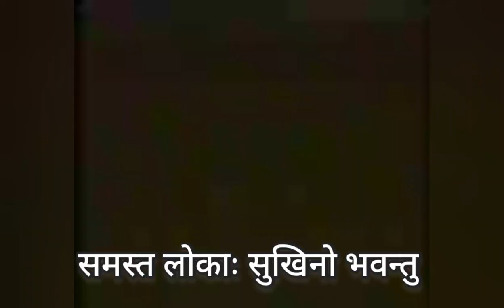दिव्य दर्शन सहित सामूहिक प्रार्थना_Gayatri Mantra with Divine Darshan_20.05.2021_SSSSO Haryana & Chd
सामूहिक प्रार्थना - Collective Prayers
भगवान श्री सत्य साई बाबा की श्री बद्रीनाथ धाम यात्रा के दुर्लभ दर्शन के साथ गायत्री मंत्र का जप करें

Gayatri Mantra Chanting with Swami
Join us at 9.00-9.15 pm today

विश्व की सुरक्षा, शान्ति; संपूर्ण मानवता की महामारी से रक्षा के लिए तथा अपने आध्यात्मिक विकास हेतु श्री सत्य साई सेवा संगठन, भारत के निर्देशन में प्रतिदिन रात्रि 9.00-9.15 बजे तक पारिवारिक स्तर पर गायत्री मंत्र का जप प्रारंभ किया गया है। संगठन की हरियाणा एवं चंडीगढ़ इकाई द्वारा प्रदेश संगठन के यूट्यूब चैनल पर भगवान श्री सत्य साई बाबा की दिव्य वाणी में गायत्री मंत्र का प्रसारण रात्रि 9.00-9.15 बजे तक किया जाएगा। आप सभी से अनुरोध है कि अपने एवं विश्व के कल्याण हेतु इस सामूहिक प्रार्थना में अवश्य जुड़ें।

सामूहिक प्रार्थना अनुसूची:

१~ भगवान की दिव्य वाणी में तीन ॐकार
२~ भगवान की दिव्य वाणी में गायत्री मंत्र
३~ भगवान की दिव्य वाणी में असतो मा प्रार्थना
३~ भगवान की दिव्य वाणी में समस्त लोकाः प्रार्थना
५~ भगवान की दिव्य वाणी में शान्ति मंत्र

ॐ
भूर्भुवः स्वः
तत्सवितुर्वरेण्यं

Importance of Gayatri Mantra by Bhagwan Sri Sathya Sai Baba:

Gayatri is Sarvadevata Swarupini and Sarva-mantra Swarupini (embodiment of all gods and all Mantras). It is said, Gayatri Chhandasam Matha (Gayatri is the mother of the Vedas). There is no need to chant any other Mantra if you chant the Gayatri Mantra. Gayatri has three names: Gayatri, Savitri and Saraswati. Gayantham Trayate ithi Gayatri (Gayatri protects the one who recites it). Gayatri is the master of the senses. Savitri is the presiding deity of the life principle. When Gayatri acts as the protector of life-force, she is known as Savitri. You might have heard the story of Savitri, a woman of chastity, who brought her dead husband, Sathyavan, back to life with the power of her prayer. Savitri protects those who lead a life of Sathya (truth). This is the inner meaning. Saraswati is the presiding deity of speech. Man has to earn the grace of Gayatri, Savitri and Saraswati to sanctify his life.

Sri Sathya Sai Seva Organisations,
Haryana and Chandigarh